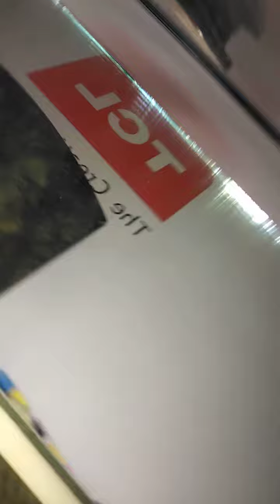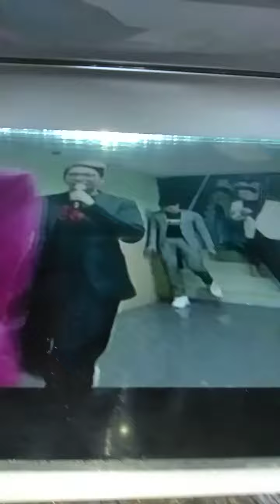TCL LED TV...no picture horizontal bars Done!!!